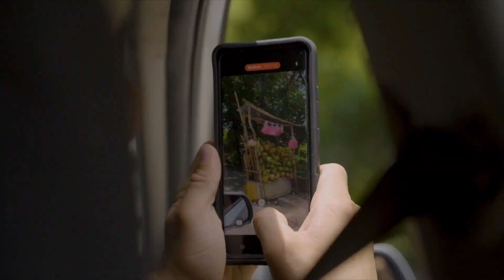Uncovering El Salvador's Fiery Tradition (Las Bolas De Fuego) w/ Justin Governale